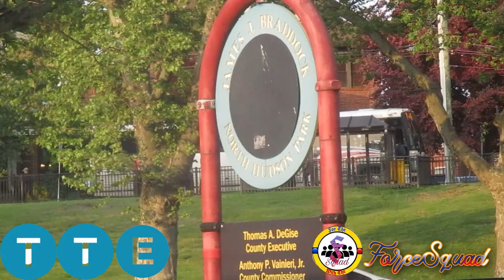New Jersey Transit: Monday Afternoon Bus Action @ George Washington Bridge Bus Terminal & Nungessers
For the first time this year, a Busfanning session that takes place OUTSIDE of New York City, and OUTSIDE of New York State. I went to the complicated, very busy, and very Transit-Heavy area of Nungessers, which is the confluence of Bergenline Avenue, Anderson Avenue, Woodcliff Avenue, Fairview Avenue, Boulevard East and JFK Boulevard, but FIRST, I took the 181 to get there, so I killed roughly 35 Minutes at the George Washington Bridge Bus Terminal.

I captured PLENTY of New Jersey Transit buses in the process, including 4 of their remaining 2001-02 MCI D4000s, their OLDEST NABIs, a few of their MCI D4500CLs and plenty of MCI D4500CTs (including CNG unit #7332).

Oh, and there's a bit of MTA action in the beginning as well from on West 178th Street.

0:00 - Intro
1:18 - West 178th Street & Fort Washington Avenue
4:32 - George Washington Bridge Bus Terminal
11:08 - Woodcliff Avenue & Palisade Plaza
11:26 - Woodcliff Avenue, Fairview Avenue, Bergenline Avenue, Anderson Avenue, Boulevard East & JFK Boulevard (Nungessers)
56:07 - Port Authority Bus Terminal (Bonus)
56:38 - Outro

MTA Routes shown:
Bx11: Washington Heights-George Washington Bridge - Parkchester
M4: Washington Heights-Cloisters/Cabrini Boulevard - Midtown-32nd Street-5th Avenue

New Jersey Transit Routes shown:
At GWB Terminal:
171: New York-GWB - Paterson-Garden State Plaza
175: New York-GWB - Ridgewood-Bergen CC
178: New York-GWB - Hackensack via Route 4
182: New York-GWB - Hackensack via Fort Lee Road
186: New York-GWB - Dumont

At Nungessers:
22: Hoboken - North Bergen via Bergenline Avenue
84: Jersey City-Journal Square - North Bergen
89: North Bergen - Hoboken via Park Avenue
128: New York-PABT - North Bergen
154: Fort Lee - New York-PABT via JFK Boulevard
156: New York-PABT - Englewood Cliffs
159: New York-PABT - Fort Lee-Linwood Park
159X: New York-PABT - Fairview Garage
165: New York-PABT - Westwood
166: New York-PABT - Cresskill or Palisades Park
168: New York-PABT - Paramus
181: New York-GWB - Union City-Bergenline Avenue Station
751: Edgewater - Paramus via Edgewater & Fairview

Bx11: West Farms Depot
M4: Manhattanville Depot
22: Greenville Garage
84: Coach USA ONE Bus
89 & 181: Meadowlands Garage
128: Meadowlands, Howell & Fairview Garages
154, 156, 159 & 159X: Fairview Garage
165, 167 & 168: Westwood, Oradell & Meadowlands Garages
166: Oradell & Meadowlands Garages
171, 175, 178, 182 & 186: Market Street Garage
751: Community Coach

Fleets shown:

MTA:
Novabus LFS Hybrid
New Flyer C40LF CNG
New Flyer XN40 Xcelsior CNG

NJT:
2001-02 MCI D4000
2006 MCI D4500CL
2020-22 MCI D4500CT
2015 MCI D4500CT CNG
2008-13 NABI 416.15
2020 New Flyer XD60 Xcelsior

Engines: Cummins B6.7/Cummins ISL-G/Cummins ISL9/Cummins ISL/Cummins L9/Caterpillar C9 ACERT/Caterpillar C13 ACERT/Cummins X12/Detroit Diesel Series 60
Transmissions: BAE Systems HDS200 Series-E Hybridrive/Allison B400R/Allison B500R/ZF Ecolife 6AP1400B/ZF Ecomat-4 6HP-594C/ZF Ecomat-4 6HP-604C

Date Taken: Monday, May 15th, 2023.

NOTE: As of November 27th, 2023, the MCI D4000s have officially been fully retired. This ended a 24 year era of MCI D4000 and D4500 type buses at NJ Transit. This includes the 102-DWA3 CNGs.